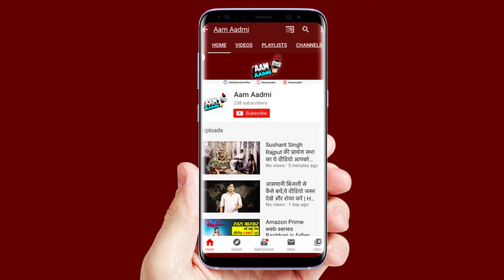Doctor ने पेश की मिसाल, tractor चलाकर corona patient के शव को छोड़ कर आये शमशान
इस कोरोनकाल में इतनी बड़ी महामारी से अगर हम लड़ पा रहे हैं तो उसके पीछे हमारे डॉक्टर्स हमारे कोरोना वारियर्स हैं जो कई-कई दिन अपने घर जाए बिना कोविड पेशेंट की सेवा में लगे हुए हैं हमारे कोरोना वारियर्स अपने काम के प्रति कितने समर्पित है उसका एक उदाहरण तेलंगाना की इस घटना से मिलता है।

covid-19